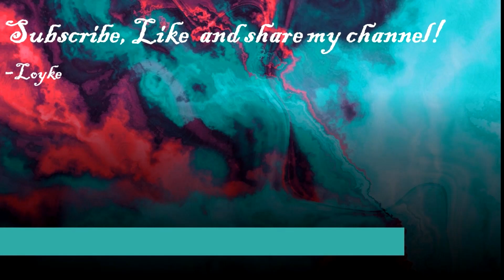Frozen Gojira VS Godzilla 2021. Kaiju Universe - ROBLOX ( NOT A MOVIE JUST A CINEMATIC BATTLE)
Frozen Gojira and Godzilla 2021 decide to get in a conflict after Godzilla 2021 arrived at Frozen Gojira's celestial but cold home...
Made on kaiju universe
Game created by PrometeoGames